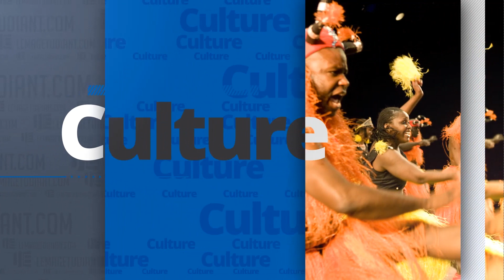Très important : comment se fixer des objectifs pour réaliser vos rêves !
Que vous ayez de petits rêves ou des attentes élevées, vous arriverez à planifier ce que vous voulez faire dans votre vie en vous fixant des objectifs.
 En effet, « Il est important d'avoir un objectif au courant de sa vie surtout quand on pose projet. » souligne Alboury Lakhoune votre coach en développement personnel sur Jeunetudiant. Ansi dit-il que vous vous fixiez des objectifs courageux ou des objectifs spécifiques que vous pouvez gérer, vous obtiendrez une sensation du travail bien fait et une estime de vous relever.

Suivez cette vidéo, c'est la recette pour tout comprendre. Max de partage, ne le gardez pas pour vous seul.